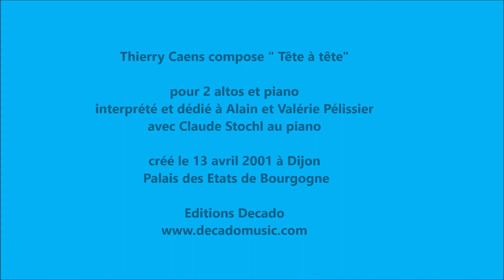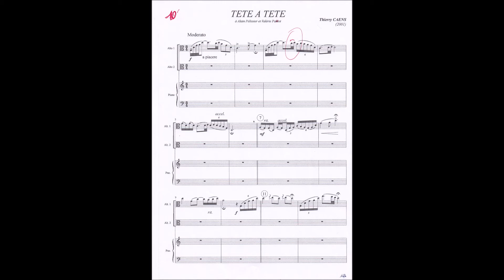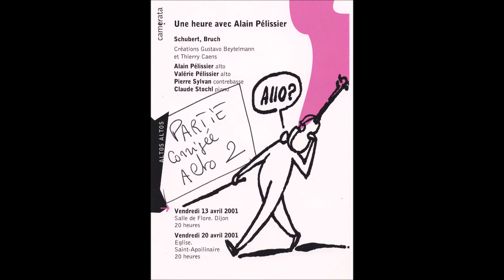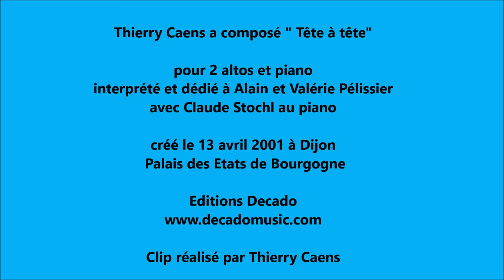Thierry Caens compose "Tête à tête"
pour 2 altos et piano
interprété et dédié à Alain et Valérie Pélissier
avec Claude Stochl au piano

créé le 13 avril 2001 à Dijon
 Palais des Etats de Bourgogne